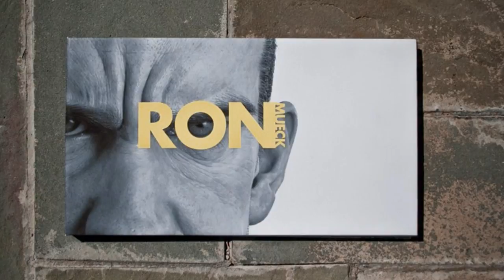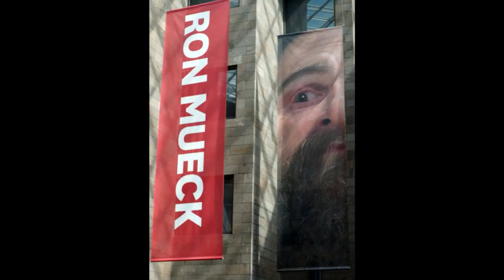The art of hyperrealist Ron Mueck // Nina Simone & Felix da Housecat ~ Sinner man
Ronald "Ron" Mueck (born 1958) is an Australian Ron Mueck hyperrealist sculptor working in the United Kingdom. He began his career working on the Australian children's television program Shirl's Neighbourhood (Wikipedia).

Info for his work is broadly available via internet.

O γλύπτης Ronald "Ron" Mueck (1958) γεννήθηκε στη Μελβούρνη της αυστραλίας από γονείς κατασκευαστές παιχνιδών και ξεκίνησε σαν κατασκευαστής "κούκλων" για παιδικά τηλεοπτικά προγράμματα. Ζει και εργάζεται στη Βρετανία.

Πληροφορίες για τη δουλειά του είναι διαθέσιμες σε πολλές ιστοσελίδες στο διαδίκτυο.

Η μουσική που ακούγεται είναι το κομμάτι της Nina Simone - Sinner man (Felix Da Housecat House Mix).